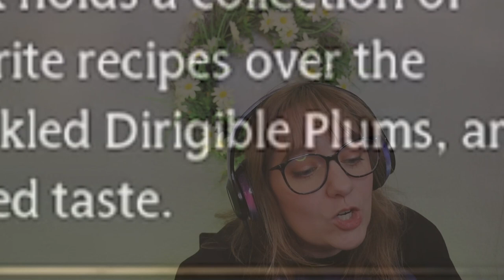I Go To My FIRST CLASS At Hogwarts!!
I am finally beginning my lessons on my first official day as a student at Hogwarts! Am I ready?? Hmmmm...let's see.

Add-Ins:
Stop It. Get Some Help
Boys Screaming
Bad Lip Reading Edward And Bella

Thank you to all my subscribers and those who watch this video!
You're cool.
And amazing.
And you're also really cool for reading all of my description!
That doesn't happen very often.
Which makes you ONE OF A KIND!!
I'll know who you are.
But everyone else will be utterly confused :)